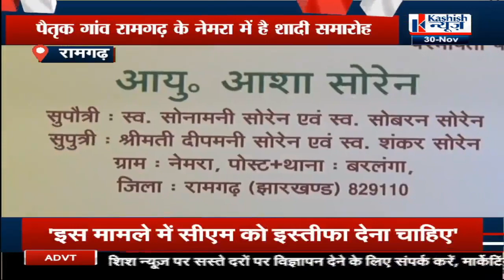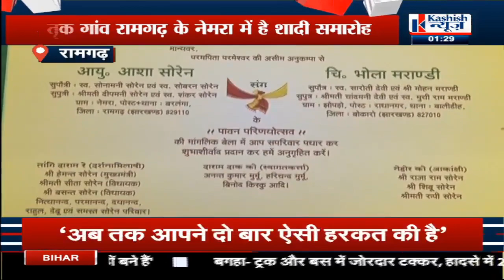सीएम Hemant Soren की बहन की शादी आज, कई मंत्री और दिग्गज होंगे शामिल। KASHISH NEWS